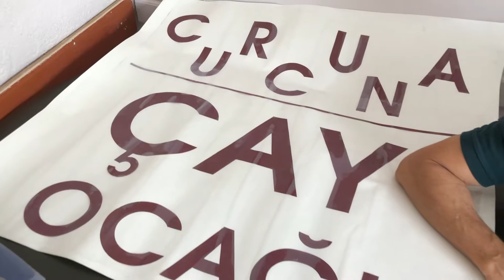Vesvese Sevgilim - Curcuna Çay Ocağı - Ahmetbey Beldesi Lüleburgaz Kırklareli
Kayınpederin çay ocağında veteranların amatörce çaldığı ve söyledikleri Türk sanat müziği parçalarından bir tanesi.
Bu şarkıyı hiç bir yerde dinleyezsiniz.